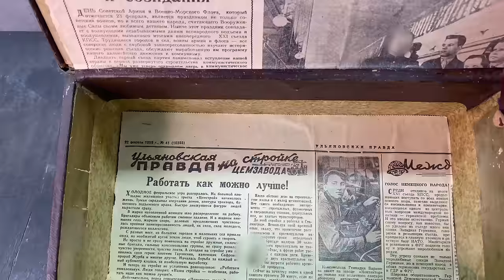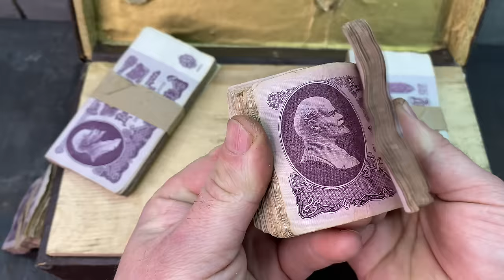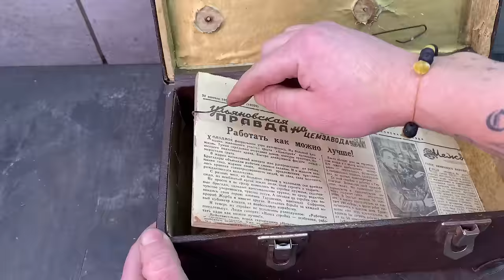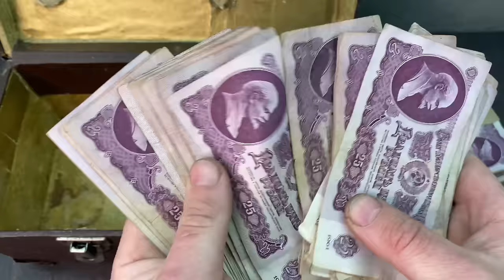Travel suitcase restoration. Found 20 000 💲 under a secret bottom.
I bought this old trunk from a used goods site.
I don't know much about the seller and I'm currently unable to contact him as he has deleted his profile on the classifieds site.
If I contacted him, I would try to find out from him how there was so much money in this old suitcase!!!
I posted some information about this money in the video, so turn on the subtitles and be sure to read! it will be interesting.

Recovery process:
The first thing I did was remove all the old rusty rivets. Then he removed the old material from the suitcase. Then, using epoxy putty, I repaired some of the cracks in the wood case.
As a new material for lining the suitcase, I used eco-leather. The old protective corners were damaged and I used modern chrome ones.
The handle of the suitcase was also in poor condition, and I made a new one, recorded the detailed process on video.

I think that you will also be interested in watching a video on restoring an old Soviet drilling machine.